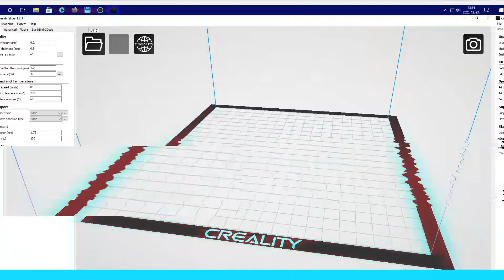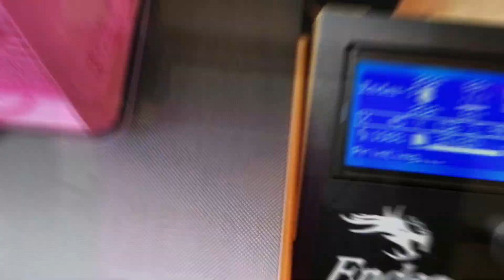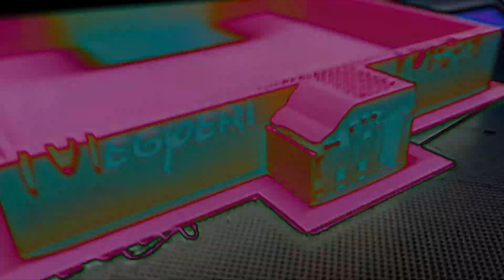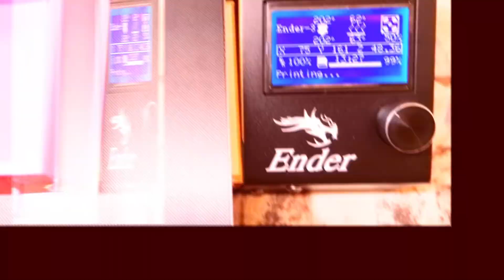Varrogép Tartozék Doboz 3D nyomtatás Huawei P30 lite 2020 12 28